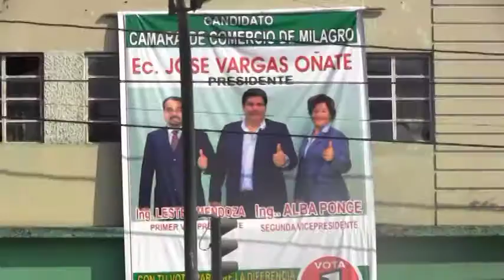Ec José Vargas es el nuevo Presidente de la Cámara de Comercio